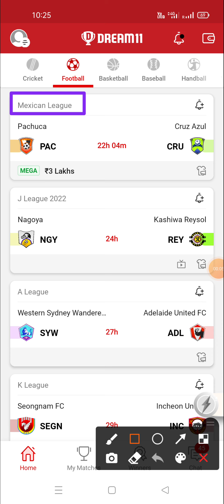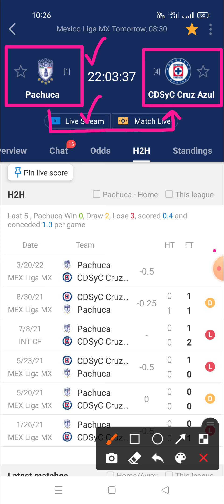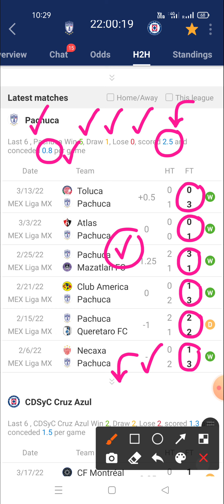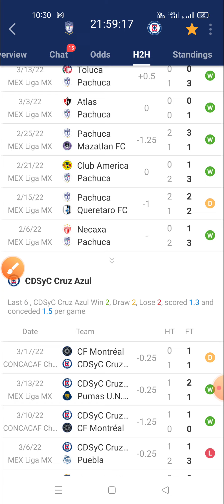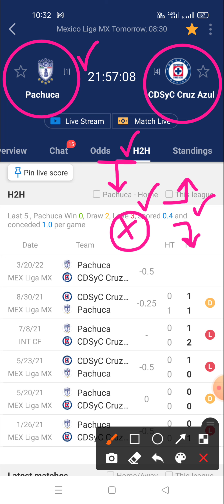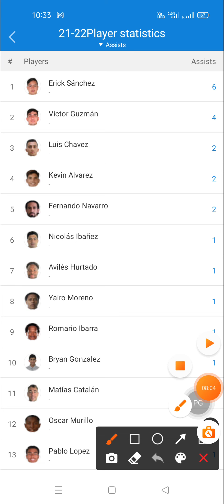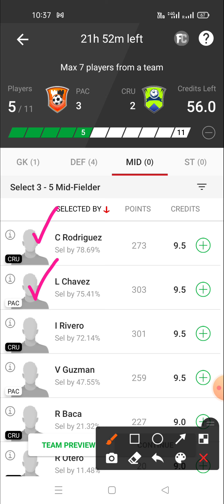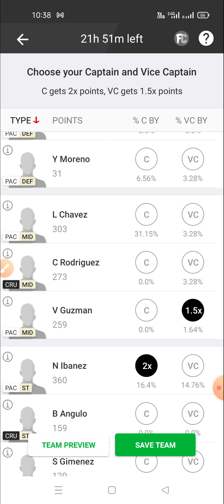pac vs cru dream11 team | pac vs cru dream11 prediction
Prediction football
Prediction dream 11 team for today's match
Prediction
Prediction 2020
Prediction 2021

Dream football
Dream11

1. This analysis is based on my Understanding, knowledge and instinct .While selecting your team, consider the points mentioned and make your own decision.
2.Dream11 takes great care to comply with all central and state legislation in India to ensure that users are fully protected. Every contest on platform is carefully designed to comply with applicable statutes and regulations in India. Dream11 constitutes a 'game of mere skill', which makes the Dream11 game exempt from the provisions of the Public Gambling Act, 1867 (PGA). Dream11 is a legitimate business activity protected under Article 19(1)(g) of the Constitution of India

2. The prediction shown in the videos are my thoughts and thinking based on my experience and you are not force to adapt the same and you are free to predict your own.

3. This game involves an element of financial risk and maybe addictive.  Please play responsible and at your own risk.